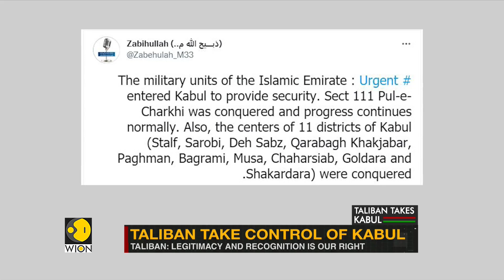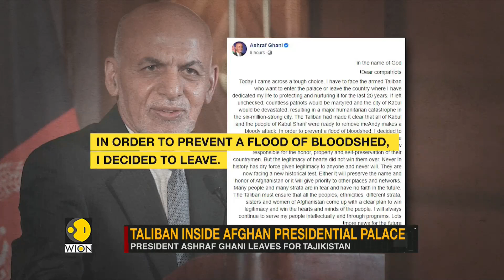Ex Afghanistan Government Adviser Torek Farhadi talks to WION on Taliban's siege | Afghanistan News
Taliban has captured Kabul and entered inside the presidential palace in the region. The President and the VP fled the country owing to Taliban's siege. Ex Afghanistan Government Adviser Torek Farhadi talks to WION  about the matter.